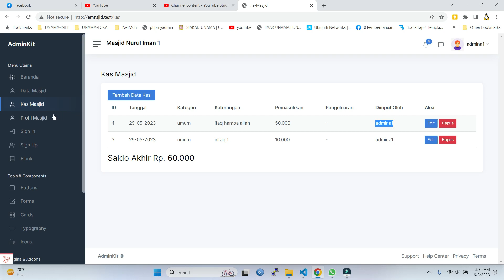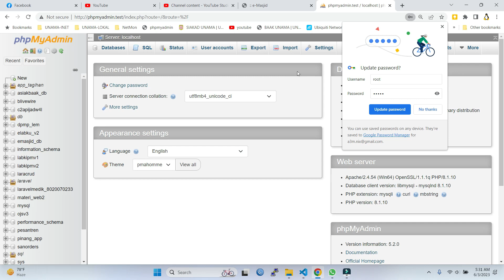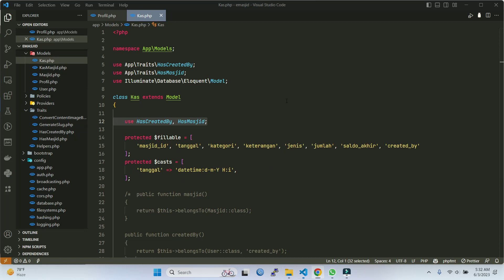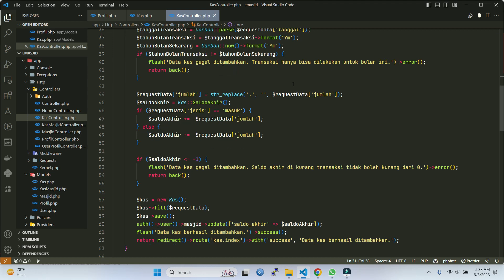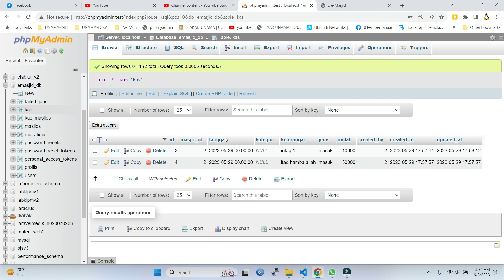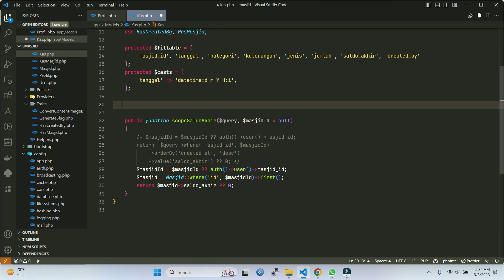Laravel #35 Modifikasi trait CreatedBy dan Masjid